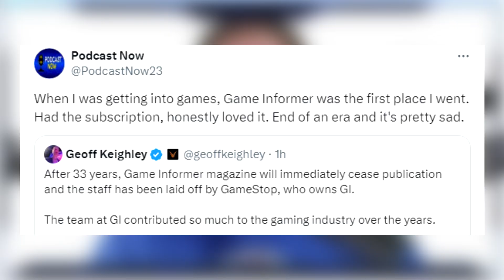Game Informer Has Been SHUT DOWN | My Thoughts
Let's talk about Game Informer shutting down. It's a sad day, and honestly I thought they were one of the better ones.